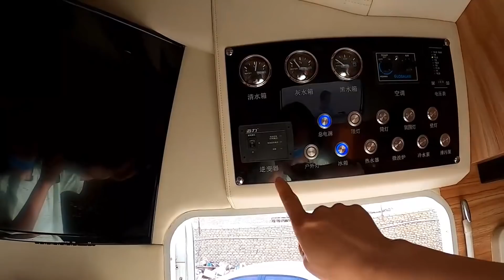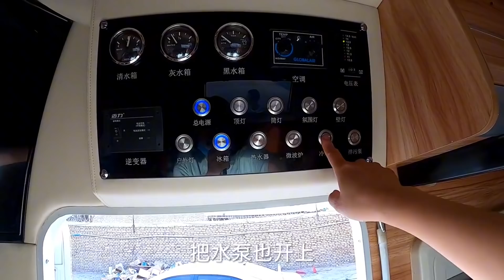房车自驾游在沙漠公路行驶三天，满身尘土，终于加到水洗澡，感觉比中彩票还幸福【868房车旅行】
80后夫妻记录房车生活